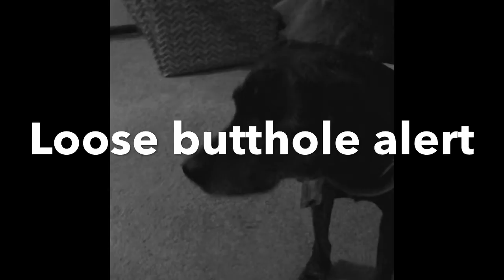A fart is the ghost of lunch S01E01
The seminal pilot episode